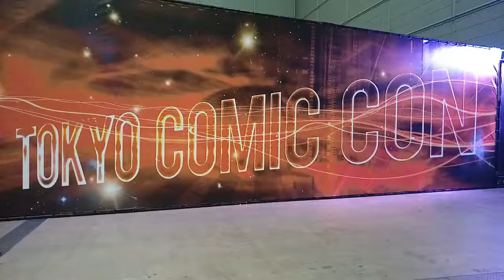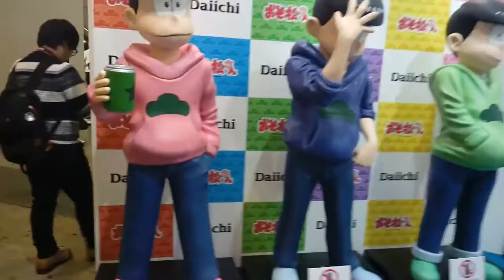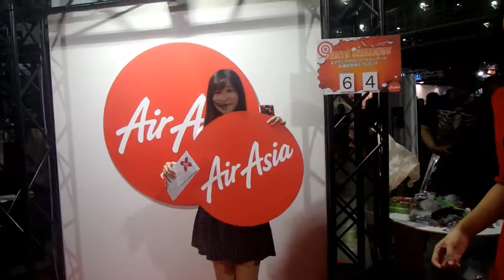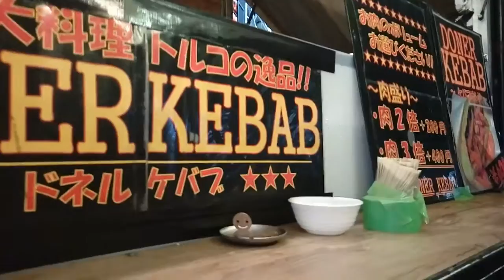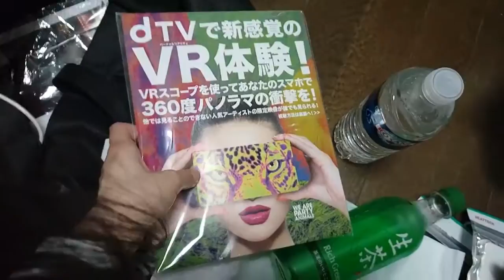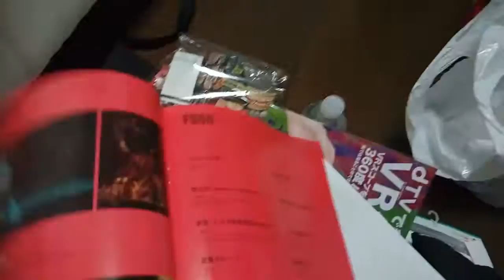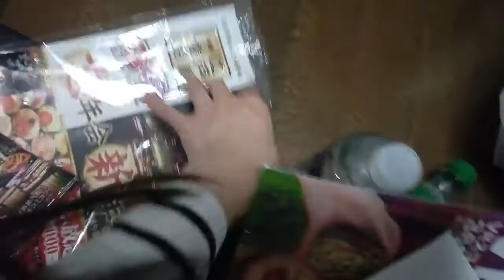Tokyo Comic Con 2016 // Part 2 //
Yay!! Finally have the second part up. :DD

Next video will be the second part to my Nikko Day Trip.Then I will probably edit a video for some of the themed cafes that I went to, including the Gudetama themed cafe, so please look forward to that. ^ v ^